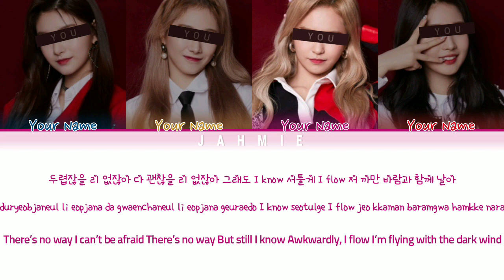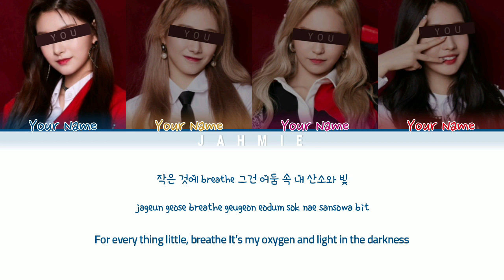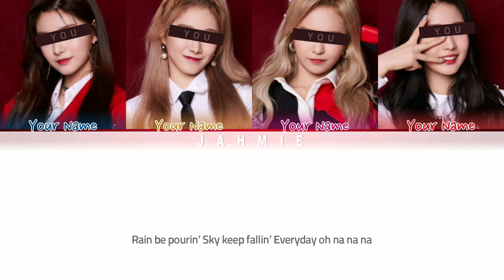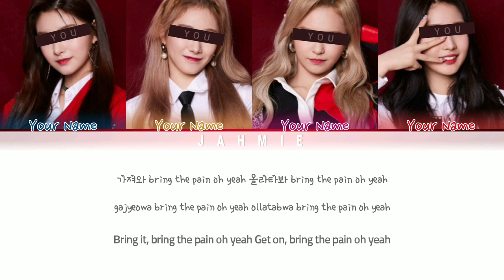Your Girl Group (너의 여자 그룹) 'ON (cover by SAESONG)' (4 Members Ver.) Color Coded Lyrics Han/Rom/Eng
• Artist: BTS (방탄소년단)
• Song 🎵: ON
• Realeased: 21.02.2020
• Album: Map of the Soul: 7
×Line Distribution×
• Girl 3 - 40.2 s
• Girl 2 - 36.1 s
• Girl 1 - 35.9 s
• Girl 4 - 34.3 s